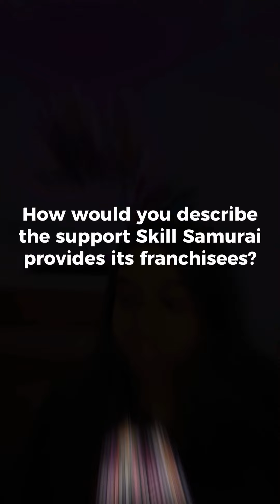Trisha's Story - Skill Samurai Franchisee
𝗘𝘃𝗲𝗿 𝘁𝗵𝗼𝘂𝗴𝗵𝘁 𝗮𝗯𝗼𝘂𝘁 𝗼𝘄𝗻𝗶𝗻𝗴 𝗮 𝗯𝘂𝘀𝗶𝗻𝗲𝘀𝘀 𝘁𝗵𝗮𝘁 𝗰𝗵𝗮𝗻𝗴𝗲𝘀 𝗹𝗶𝘃𝗲𝘀?

At Skill Samurai, we know that purpose and profit can go hand in hand. When you team up with the right franchise partners, that mission becomes even more powerful.

𝙈𝙚𝙚𝙩 𝙏𝙧𝙞𝙨𝙝𝙖, one of our purpose-driven franchisees who opened her Skill Samurai Learning Centre in January. In just a few short months, she’s already:

- Empowering the home-school community
- Partnering with NDIS providers to make STEM accessible for all
- Collaborating with local schools and P&C’s
- Growing a thriving business that impacts young minds every day

If you're ready to own a business that makes a real difference, reach out to learn how you can open your own Skill Samurai - Coding, Maths & STEM Academy.

With a Skill Samurai franchise, you’ll be in business for yourself, but never by yourself—join a supportive community that’s dedicated to your success every step of the way.

Let's make an impact together!